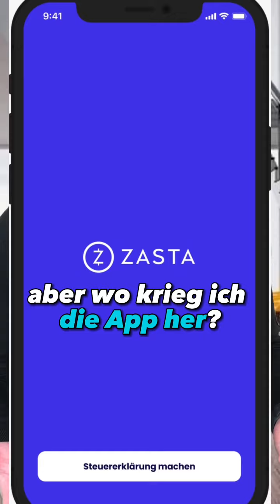Verschenkst du auch jährlich so viel Geld?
Verschenkst du jährlich auch so viel Geld?🤔

Für mehr Finanztipps Folge @finanzenmitercan 🤩🤩🤩